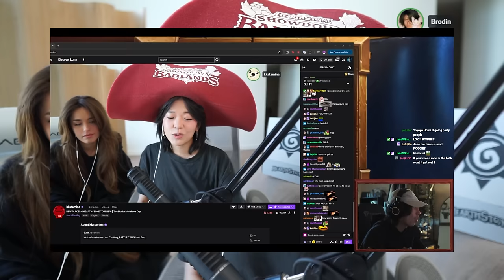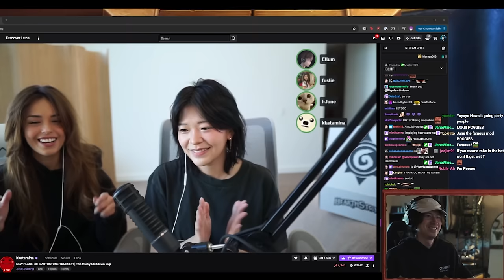I Hosted a $25,000 HearthStone Tournament.. And This Happened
Get 1 month of Xbox Game Pass Ultimate for every Predator product!

the most chaotic hearthstone tourney

00:00 i don't need to listen to ellum
01:23 tournament prizes and everybody glazing over them
03:20 peter cam
03:49 trashtalk segment
06:07 british gameplay
09:04 unhinged peter
11:40 the brit almost won
12:31 fuslie going bonkers m8
15:01 foolish turning into monkey
15:30 trashtalk segment 2
17:50 standings
20:10 brits meltdown
23:00 fuslie going bonkers 2
26:00 peter cam actually worked
26:30 standings again
27:50 peter actually trying
32:00 rae's lucky
32:57 hearthstone 101 for brits
36:43 brodin? peter???
39:20 final verdict